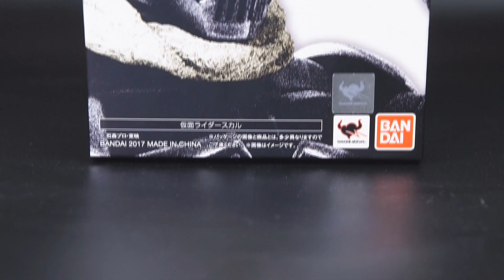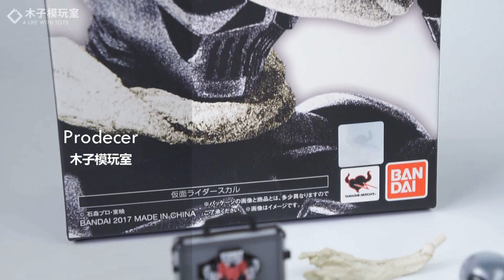「木子模玩室」S.H.Figuarts真骨雕 Kamen Rider假面騎士 W SKULL 骷髏 Review